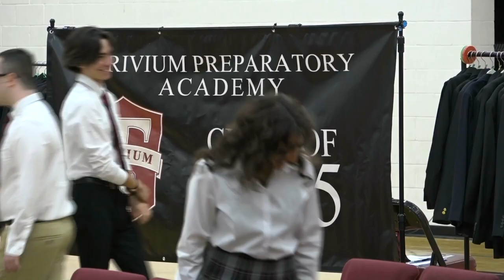Trivium Prep Seniors Suit Up at Blazer Ceremony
Trivium Prep, a Great Hearts academy in Buckeye, Arizona, recently commemorated the presentation of blazers to their senior class. While there are many milestones that are celebrated in high school at a Great Hearts academy, the blazer ceremony symbolizes the achievement and responsibility of becoming a senior.

Many of our upper schools honor the promotion of juniors and seniors with a slight change or modification in their uniforms, such as shirt style or color, the addition of a tie, lapel pin, and in this case, a blazer, presented to the seniors during a ceremony to celebrate the passage. While the blazer ceremony takes place at many campuses, each puts their own flare of pomp and circumstance on it to make it their own.

Parents were invited to witness the momentous occasion and sat in bleachers of the gymnasium alongside the rest of the rest of the student body and faculty of Trivium Prep. The seniors were seated facing their friends, teachers, and family. Headmaster Dan Schutten welcomed guests before turning the focus to the seniors.